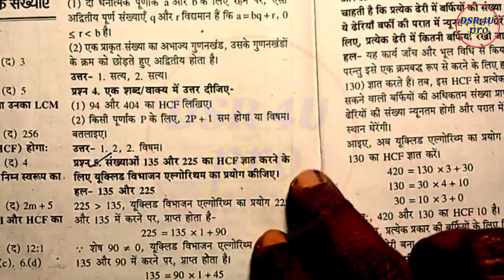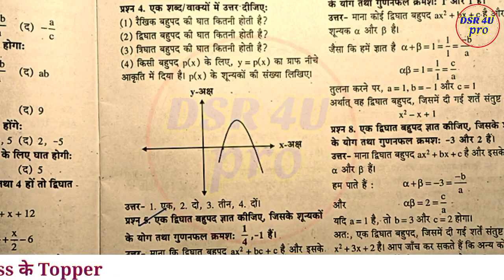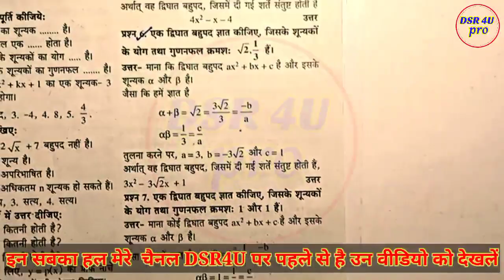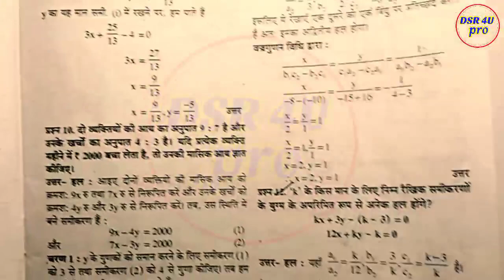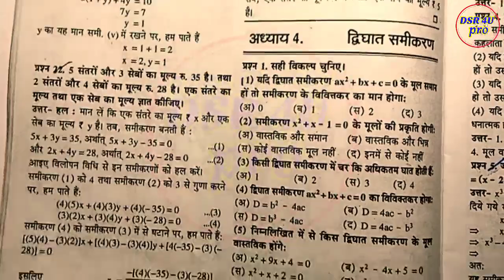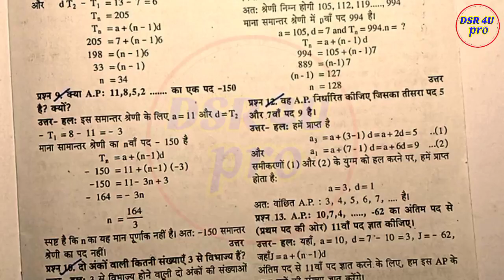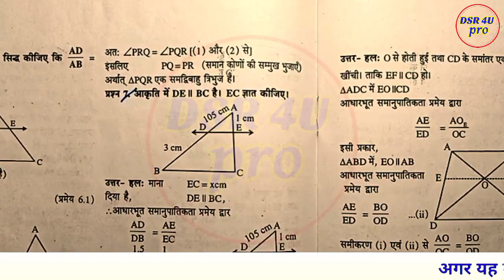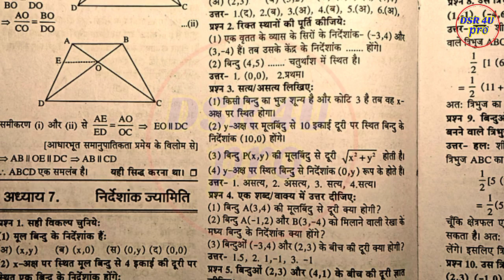वार्षिक परीक्षा 2022 महत्वपूर्ण प्रश्न कक्षा 10 गणित || board exam 2022 class 10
बोर्ड परीक्षा 2022 कक्षा 10वीं गणित
वार्षिक परीक्षा 2022 गणित महत्वपूर्ण प्रश्न
कक्षा दसवीं गणित महत्वपूर्ण प्रश्न
वार्षिक परीक्षा 2022 गणित कक्षा 10
गणित  कक्षा 10 वार्षिक परीक्षा 2022
Class 10 maths imp question
Class 10th maths
गणित कक्षा दसवीं
दसवी कक्षा गणित का पेपर
वार्षिक परीक्षा 2022
Mp बोर्ड परीक्षा 2022
कक्षा दसवीं गणित का पेपर
वार्षिक परीक्षा गणित कक्षा 10
कक्षा 10 गणित महत्वपूर्ण प्रश्न 2022 परीक्षा
कक्षा दसवीं वार्षिकपरीक्षा महत्वपूर्ण प्रश्न
दसवीं कक्षा गणित महत्वपूर्ण प्रश्न
प्रश्नबैंक 2022 महत्वपूर्ण प्रश्न
2022 बोर्ड परीक्षा कक्षा 10
कक्षा 10वी गणित महत्वपूर्ण प्रश्न 2022 बोर्ड परीक्षा
वार्षिक परीक्षा 2022 महत्वपूर्ण प्रश्न कक्षा 10
Mp board class 10 board exam imp question
गणित  कक्षा 10 महत्वपूर्ण प्रश्न
Question bank 2022 class 10
Class 10 prashn bank 2022 solution
Prashn bank solution class 10
Class 10,10th class ,कक्षा 10 ,10वी कक्षा,हिन्दी,
Hello friends
DSR4U PRO.
Mere aaj ke is video me mene class 10
Board exam ke liye maths ke  imp question diye h.